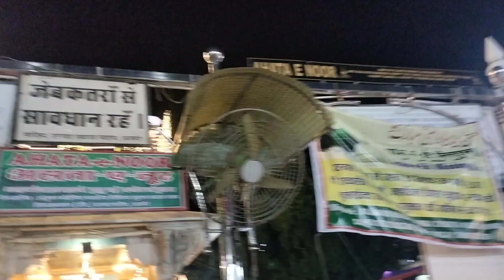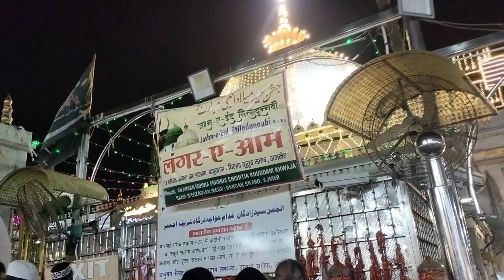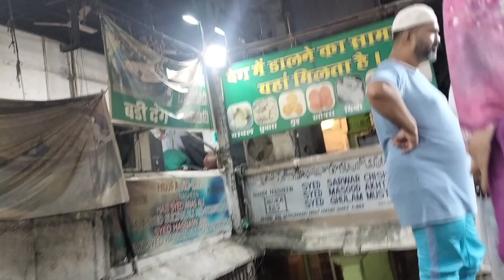Diwali ka AjmerSharif Dargah Ke Andar Ka Kya Hai mahaul दिवाली का अजमेर दरगाह के अंदर क्या है माहौल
Diwali ka Ajmer Sharif Dargah Ke Andar Ka Kya Hai mahaul दिवाली का अजमेर शरीफ दरगाह के अंदर का क्या है माहौल

Hello friends
aapko is video mai ajmer ka diwali market ka najara dikhaya gaya hai aap sabhi video ko pura dekhe or aage share kare thanks